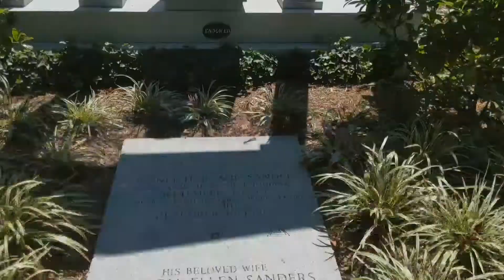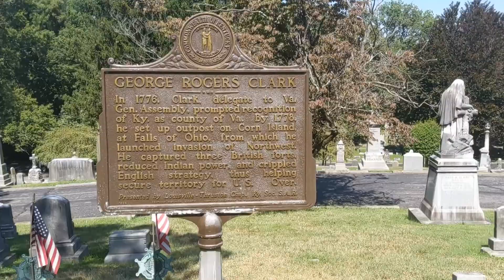Cave Hill Cemetery, Louisville Kentucky